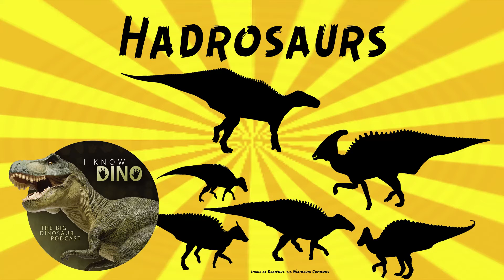Hadrosaur Lumpings and Splittings: Dinosaur(s) of the Day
For the full episode where this dinosaur of the day was originally featured check out

This isn't an exhaustive list of all the hadrosaur lumpings and splittings, but we discussed more than 50 genera
Have covered a lot of hadrosaur history in a few episodes, Edmontosaurus and Anatotitan (episode 129) and Lambeosaurus (episode 148), more listed throughout the episode
Hadrosaurs are also known as duck-billed dinosaurs
Herbivores with dental batteries
Facultative bipeds
Most hadrosaurs are identified from their skulls
Hadrosaurs covered in this episode:
Aachenosaurus
Anasazisaurus
Anatosaurus
Arstanosaurus
Arstanosaurus akkurganensis
Augustynolophus
Bactrosaurus
Batyrosaurus rozhdestvenskyi

I Know Dino: The big dinosaur podcast. News, interviews, and discussions about dinosaurs. Are you a dinosaur enthusiast?

for more information including a link to dinosaur sites near you.